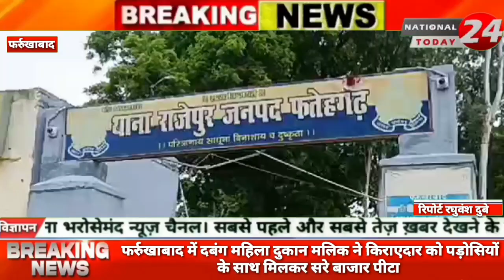फर्रुखाबाद में दबंग महिला दुकान मलिक ने किराएदार को पड़ोसियों के साथ मिलकर सरे बाजार पीटा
फर्रुखाबाद में दबंग महिला दुकान मलिक ने किराएदार को पड़ोसियों के साथ मिलकर सरे बाजार पीटा, दुकान खाली करने का समय मांगने पर भड़कीं दुकान मालकिन।